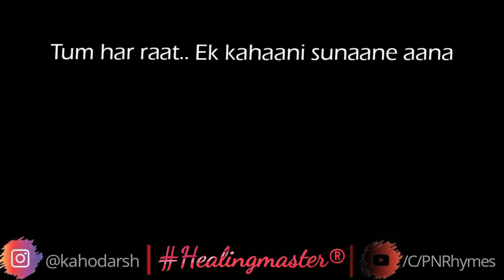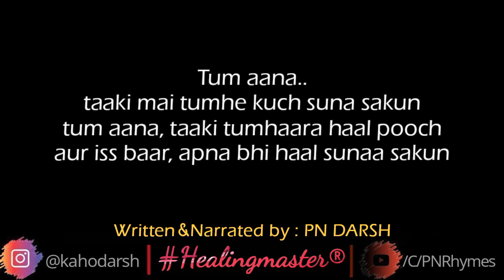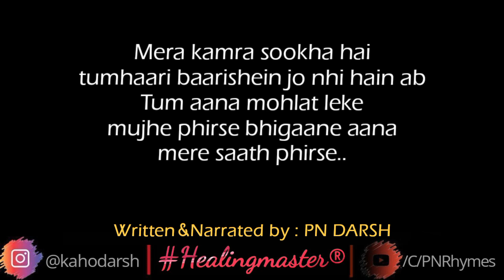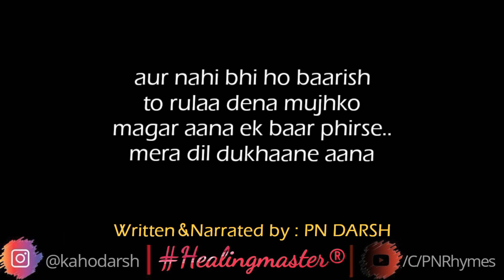Tum Har Raat Ek Kahaani Sunaane Aana | Heart touching Hindi Poem | PN Rhymes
"Tumhe Kho Chukka Hoon Phir bhi..
Khoyi Neendein Nahi Ab Takk!
so Raqeeb ke Qissey leke.. Neendein udaane anaa..
Tum Har Raat.. Ek Kahani Sunaane Aana"

A poetry dedicated to your Ex lover. Hope you find it peaceful and heartaching at the same time.

Minimalist electric guitar solo. Perfect for an emotional or sad film scene.